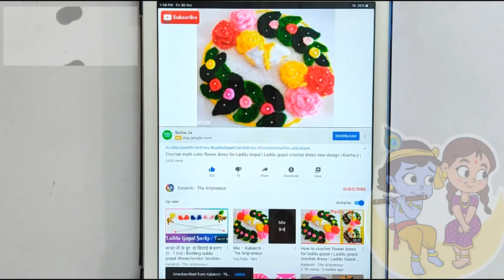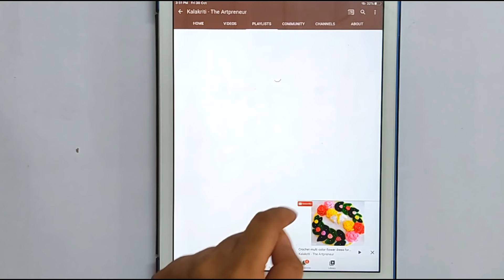woolen crochet laddu gopal dress | kanha ji woolen dress new design | winter / unki dress kanha ji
Radhey Radhey.

crochet laddu gopal dress 3 no,
crochet laddu gopal dress 2 no,
easy crochet laddu gopal dress,
laddu gopal dress woolen crochet,
how to crochet laddu gopal dress,
5 no laddu gopal crochet dress,
laddu gopal ki winter dress kaise banaye,
0 size laddu gopal winter dress crochet,
1 no laddu gopal winter dress,
0 no laddu gopal winter dress,
2 no laddu gopal winter dress,
4no laddu gopal winter dress,
5 no. laddu gopal winter dress,
5 number laddu gopal winter dress,
6 no laddu gopal winter dress,
laddu gopal winter dress new design,
laddu gopal winter dress new design 2021,
0 size laddu gopal winter dress crochet,
1 no laddu gopal winter dress,
0 no laddu gopal winter dress,
2 no laddu gopal winter dress,
4no laddu gopal winter dress,
5 no. laddu gopal winter dress,
5 number laddu gopal winter dress,
6 no laddu gopal winter dress,
kanha ji woolen dress crochet,
kanha ji woolen dress new design,
4 no kanha ji woolen dress,
kanha ji ki woolen dress,
kanha ji ki woolen dress kaise banaye,
kanha ji ki crochet woolen dress,
woolen dress for kanha ji,
o no kanha ji ki woolen dress,
0 no kanha ji ki woolen dress,
1 no kanha ji ki woolen dress,
2 no kanha ji ki woolen dress,
2 number kanha ji ki woolen dress,
2 no kanha ji ki woolen dress choli,
3 no kanha ji ki woolen dress knitting,
3 no kanha ji ki woolen dress crochet,
4 no kanha ji ki woolen dress,
4 number kanha ji ki woolen dress,
5 no kanha ji ki woolen dress,
5 number kanha ji ki woolen dress,
6 no kanha ji ki woolen dress,
7 number kanha ji ki woolen dress,
8 number kanha ji ki woolen dress
Crochet Winter Dress for Laddu Gopal / Kanhaji | Laddu Gopal Woolen Dress | Kanha ji Woolen Poshak |

very easy and beautiful winter dress for laddu gopal || laddu gopal crochet dress || kanhaji winter